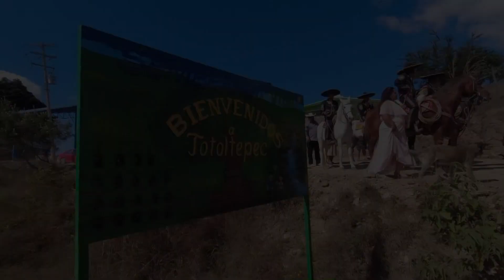XV Jaqui Peña Totoltepec Guerrero grabado por Digitall Films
contacto Digitall Films wats 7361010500